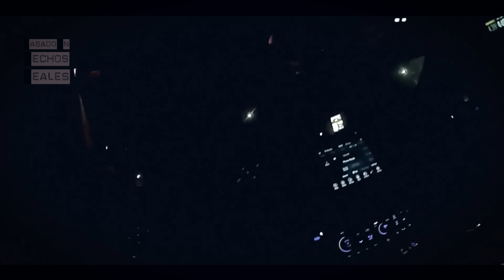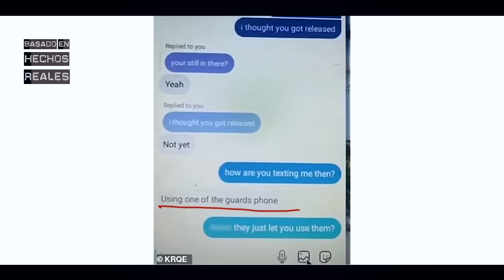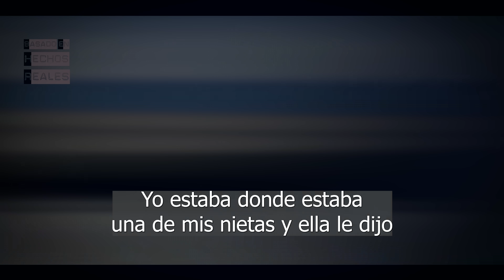Parecía un CONDUCTOR BEBIDO pero realidad llevaba el coche lleno de NIÑOS SECUESTRADOS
El 5 de julio de 2022 Jeremy Guthrie de 41 años fue detenido por la Policía Estatal de Nuevo México en Albuquerque después de comprobar que conducía en zigzag.

Lo que comenzaría como una parada de tráfico por conducir bajo los efectos del alcohol se convertiría en algo mucho más oscuro.

⚠️ DESCARGO DE RESPONSABILIDAD: Toda la información de este vídeo es de dominio público y ha sido creado con fines educativos además de para promover la conciencia y la prevención. Cualquier duda o error recomiendo que se dirijan a las fuentes consultadas.